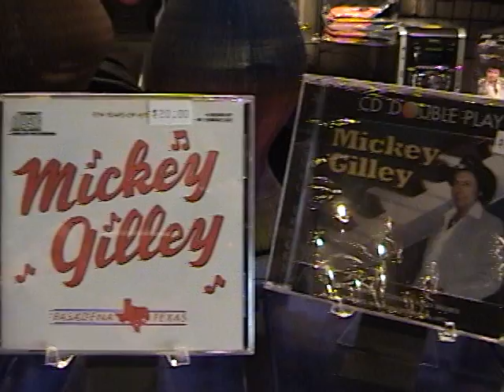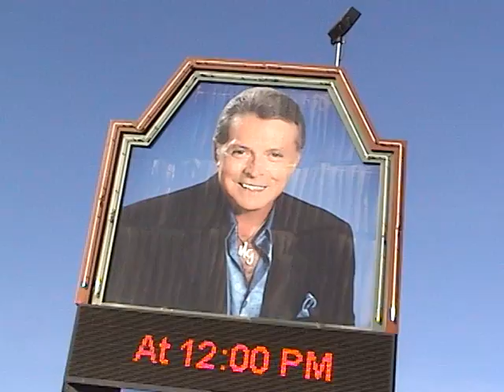Mickey Gilley Battles Spinal Injury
During the summer of 2009, country crooner Mickey Gilley fell and suffered a spine injury which left him unable to walk.  I met up with him at his Branson theater to check on his progress.